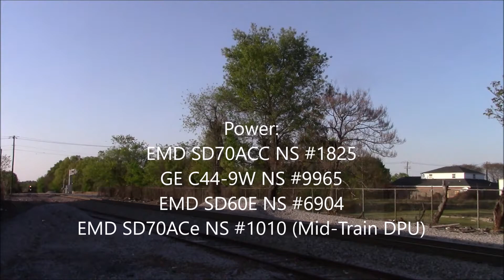1080p60: NS 13R At Columbia, SC With An Awesome Crew! 4/5/2021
I got out of work and headed to Columbia for some train watching as usual. After I caught NS 192 going into Andrews Yard (not available in this video), I checked the signal at Pickens Street and found out NS 13R was getting closer. I made my way to Blanding Street for my shot. As 13R passed me, the conductor stood on the walkway. I realized it was my favorite conductor, Keith Vincent! One of my favorite engineers was at the controls, too! After 13R passed, I headed to Andrews Yard to get a couple of more pictures of them going in. After a while, I headed home. Enjoy!

NS 13R
EMD SD70ACC NS #1825 (With A Fouled Nathan P5)
GE C44-9W NS #9965
EMD SD60E NS #6904
EMD SD70ACe NS #1010 (Mid-Train DPU)